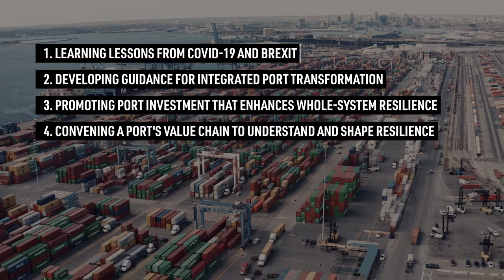Resilience 4 Ports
In an increasingly complex and uncertain world, port resilience is essential to business continuity, but also to the critical infrastructure systems that ports connect.

Port cities need resilient, low carbon gateways to prosper.Launched in July 2020, Resilience4Ports is a multi-stakeholder, whole-systems approach to enhance the resilience of ports, as a nexus of critical infrastructure systems.